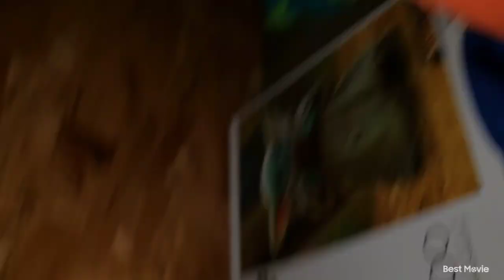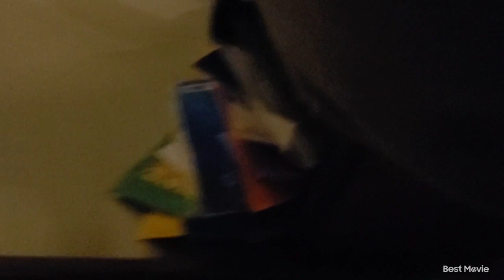April 15, 2023